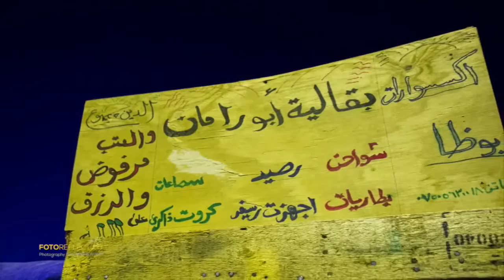Syrian Refugees in Erbil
A day in a Syrian refugees camp in Erbil (Iraqi Kurdistan).